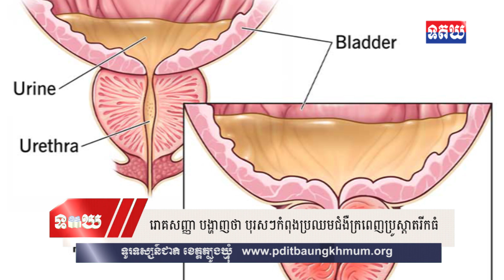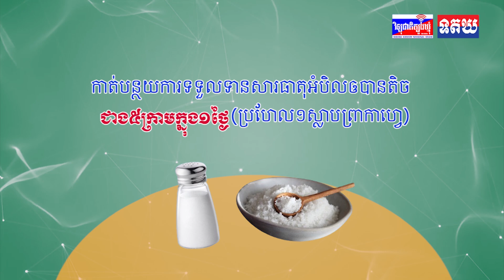សូមប្រុងប្រយ័ត្ន! រោគសញ្ញាបង្ហាញថា បុរសៗកំពុងប្រឈមជំងឺក្រពេញប្រូស្តាតរីកធំ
សូមចូលទៅកាន់ FolloW  👇
ព័ត៌មានវីដេអូ៖ ទូរទស្សន៍ជាតិខេត្តត្បូងឃ្មុំ ✅